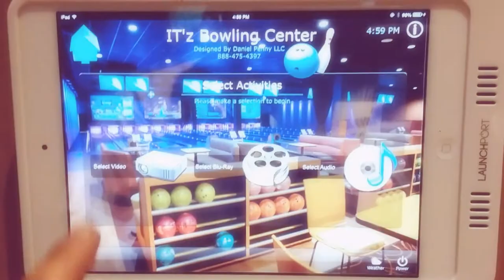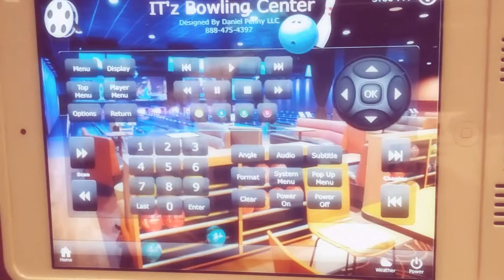Daniel Penny LLC - Bowling Center Integration